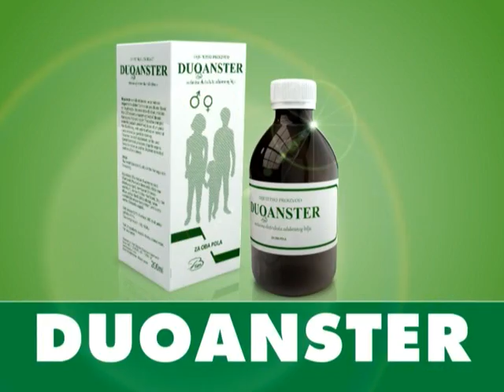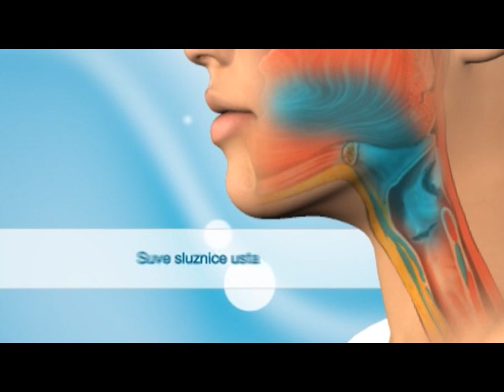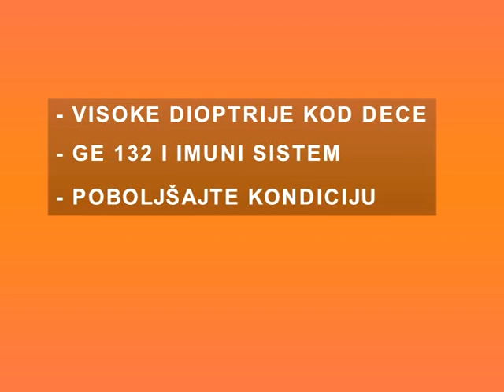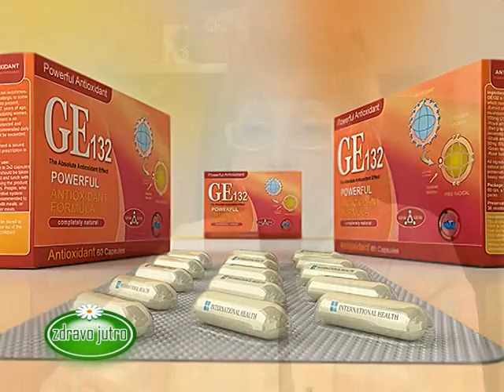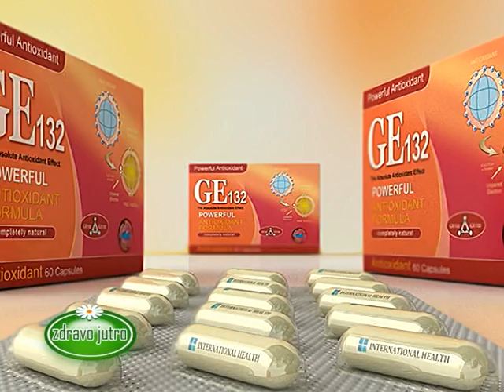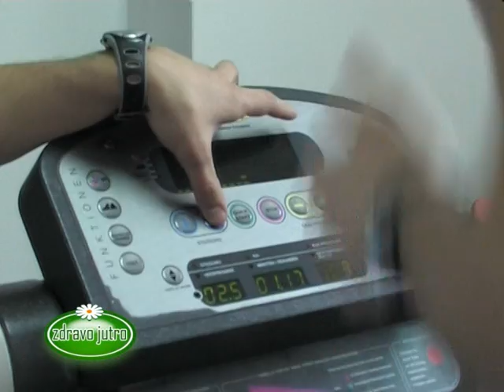Zdravo Jutro 29.02.2012.